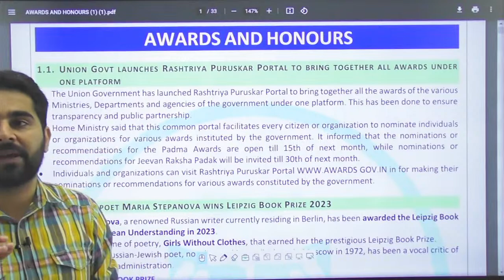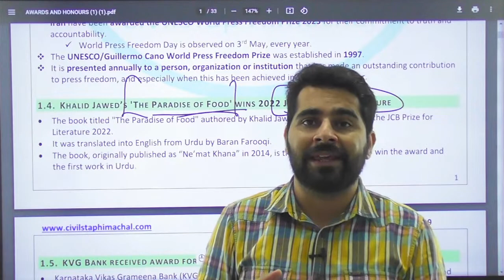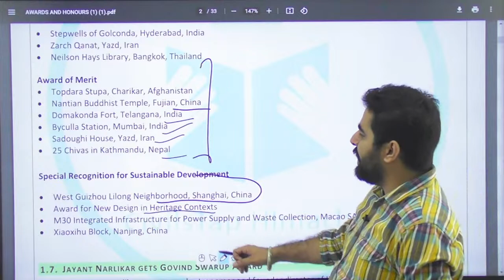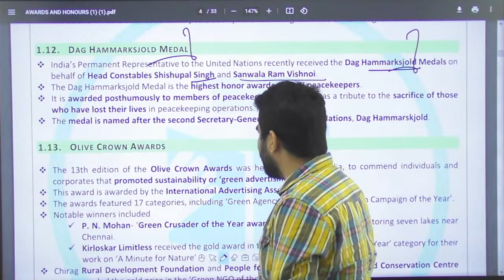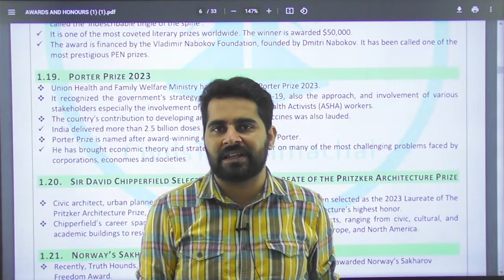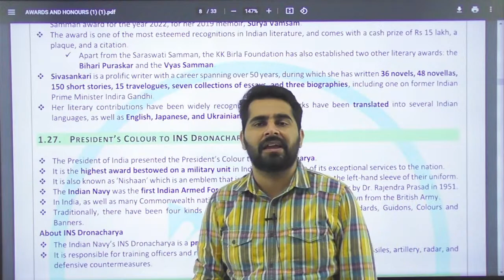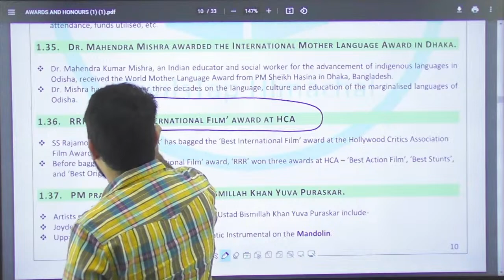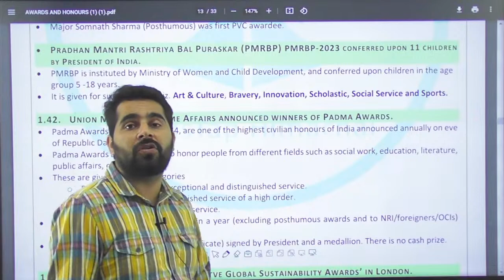HPAS Prelims 2023 | Current Affairs Revision Series | Awards | Class 2 | CivilTap Himachal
Registration Form for HPAS 2024 Offline/Online Live Batch-7 Starting from 29th June 2023:
Registration Form for Allied 2023 Offline/Online Live Batch-2 Starting from 12th June 2023
Registration Form for HPAS Weekend Batch Offline/Online Live Batch Starting from 1st July 2023